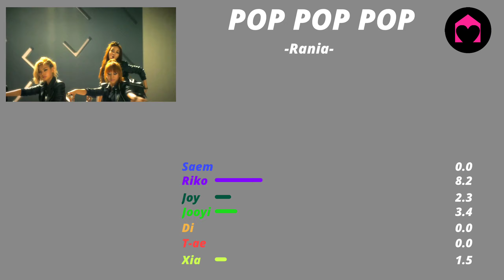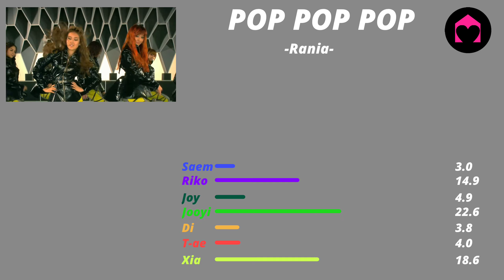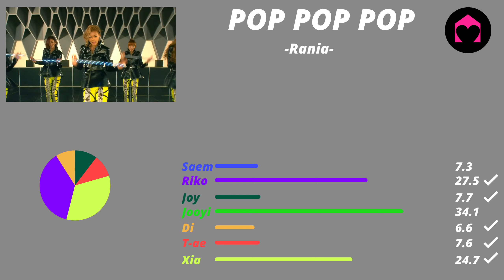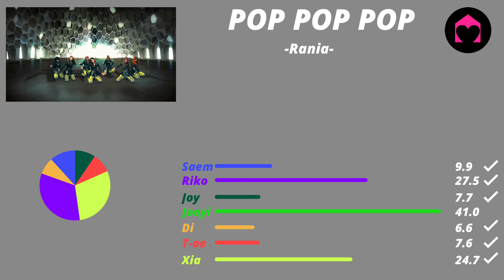Rania - Pop Pop Pop [Line Distribution]